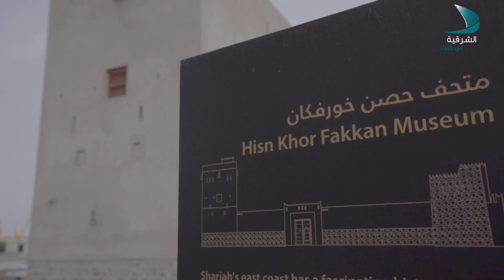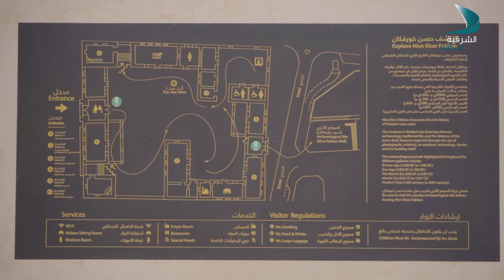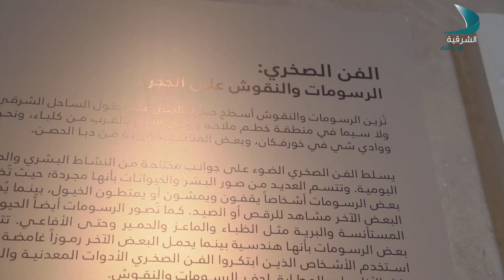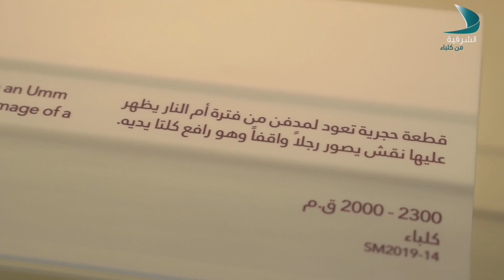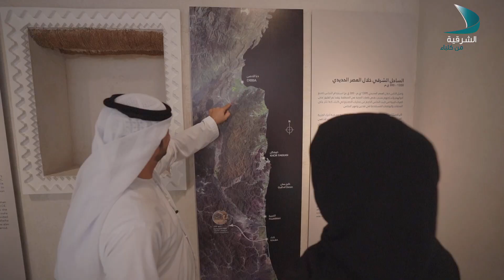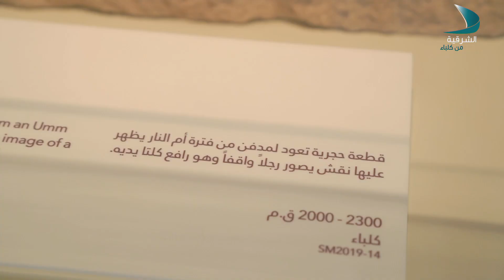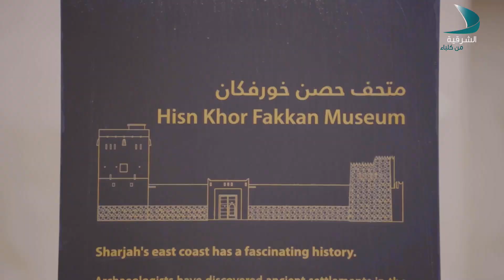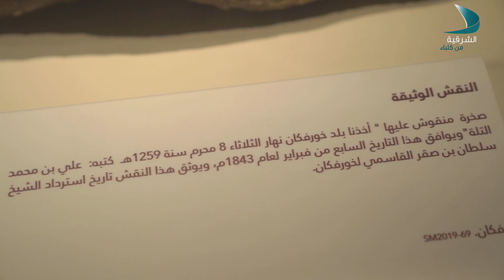وجهة | وجهتنا من متحف حصن خورفكان مع الأستاذ خلفان الحريثي - الحلقة 10